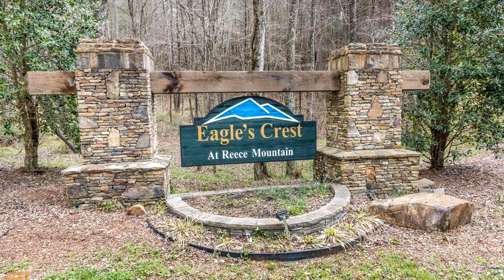Lots And Land for sale - 10 Eastview Trl, Ellijay, GA 30540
Gorgeous, great laying lot in Reece Mountain is the perfect spot for your new home! Build on this gentle homesite located in quiet cul-de-sac with mountain views. Paved roads, underground utilities & community water plus community pavilion complete with picnic tables, hiking trails along a creek and, close to orchards, vineyards and the beautiful Cartecay River.

Bedrooms: 0
Bathrooms: 0.00
Square Feet: 0
Price: $49,900

08/18/2019 03:43:15 pm

Last modified: